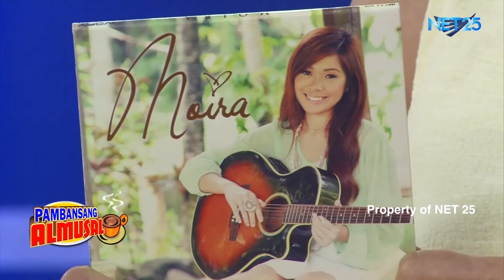MOIRA NET25 PAMBANSANG ALMUSAL 2nd Guesting Part 2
Moira Dela Torre performed her latest and original song "If You Tell Me You Love Me" in Pambansang Musika of Pambansang Almusal.